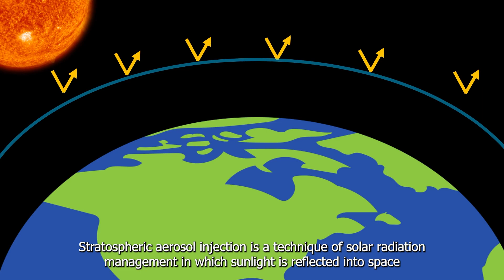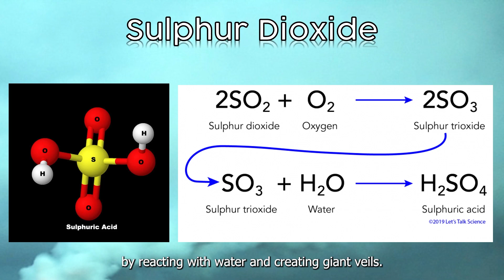NSC 2022 SELANGOR T2821 PUSAT GENIUS @PINTAR NEGARA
Our human systems are contributing, often negatively, to this changing environment. Flood, wildfires, drought, these are all the adverse effects of climate change that have occurred on our planet.One of the solutions to this, is stratospheric aerosol injection. It is one of the geoengineering methods. It is a technique of solar radiation management in which sunlight is reflected into space before it is passed through the atmospheric layers and hence not contributing to the rise in Earth’s temperature. It is done by spraying large quantities of tiny reflective particles, sulphur dioxide into the stratosphere, in order to cool the planet by reflecting sunlight back into space. High in the atmosphere, It was found that sulphur dioxide will produce a haze of sulphuric acid droplets by reacting with water and creating giant veils. These veils of sulphuric acids are able to reduce the sunlight reaching the earth's surface. Is it practical? What are the side effects? Let’s find out.